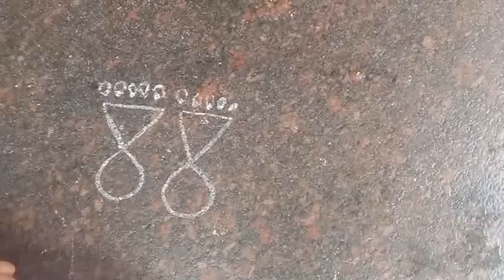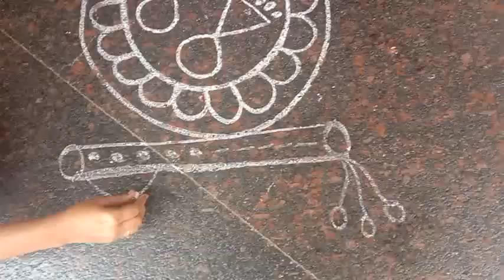Krishnastami Special Rangoli || Easy rangoli for Krishnastami